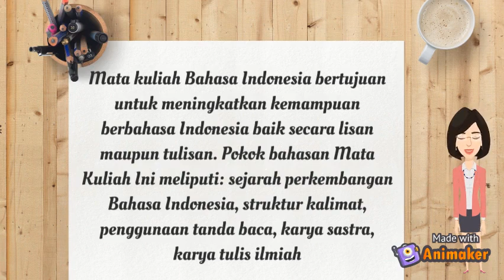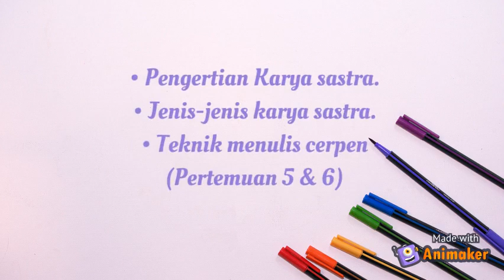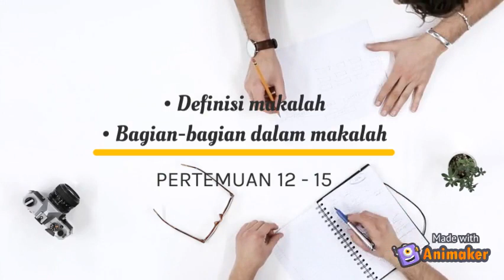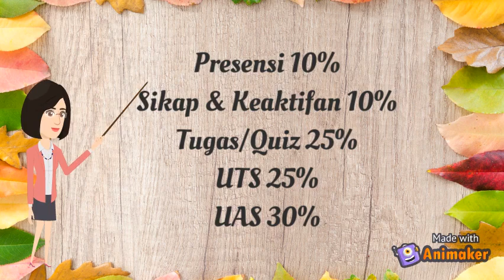Materi Perkuliahan MK Bahasa Indonesia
Pertemuan 1, Video ke 2 dari pertemuan 1. Video ini membahas mengenai garis besar materi perkuliahan selama 1 semester.
Selamat belajar.
Tuhan memberkati.